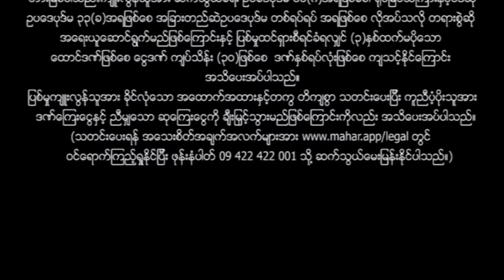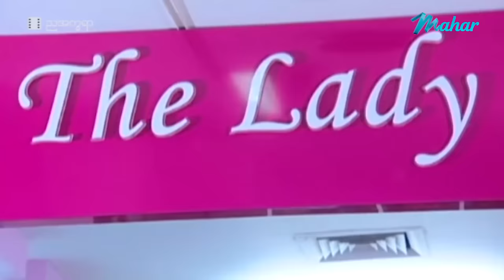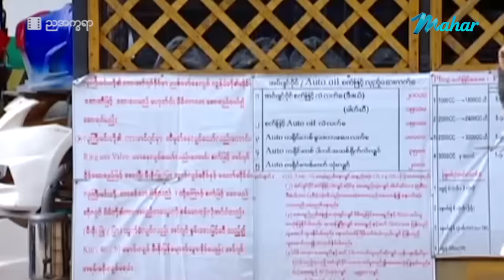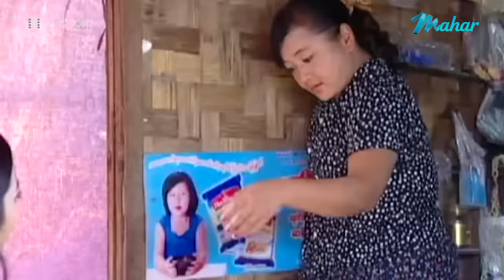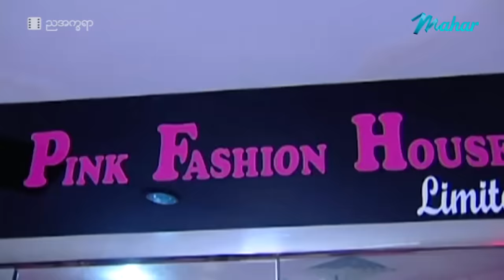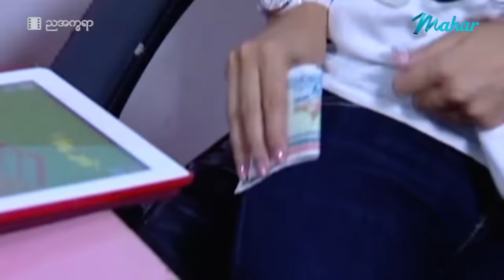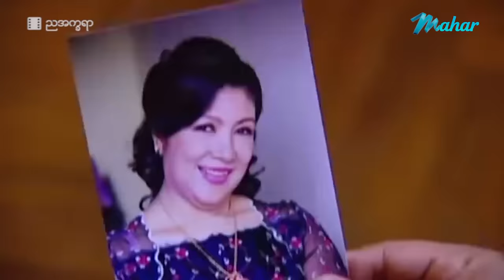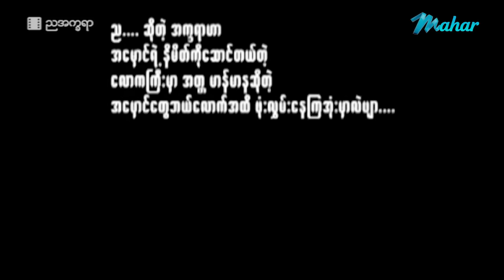မြန်မာဇာတ်ကား စ/ဆုံး - ညအက္ခရာ - အောင်ရဲလင်း ၊ မိုးဟေကို ၊ ယွန်းရွှေရည်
ကိုမှန်တယ်ထင်ရင် ဘယ်သူ့ကိုမှဂရုမစိုက်တာကြောင့် အလုပ်မှာအဆင်မပြေလို့ အလုပ်ခဏခဏပြောင်းနေရတဲ့ အောင်ရဲလင်းတစ်ယောက် တစ်နေ့မှာ မိုးဟေကိုနဲ့အမှတ်မထင်ဆုံးပြီး ကူညီခဲ့ရာက မိုးဟေကိုရဲ့အလုပ်ကိုလက်ခံလိုက်ရင်း ဘာတွေဆက်ဖြစ်သွားကြမလဲ???

Presenting daily.

မဟာ အပလီကေးရှင်းကို ဖုန်းမှာ install လုပ်ပြီး
မြန်မာဇာတ်ကားသစ်များစွာကို ကြည့်ရှုနိုင်ပါတယ်။